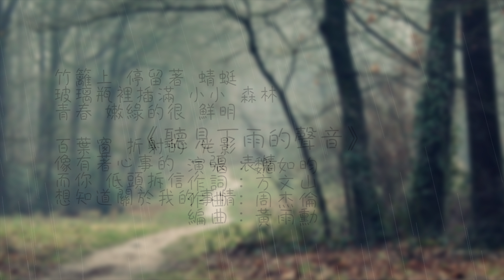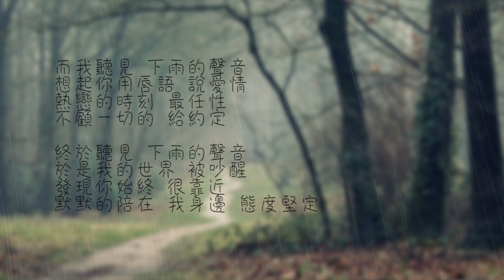魏如昀 聽見下雨的聲音 歌詞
《聽見下雨的聲音》

演唱：魏如昀
作詞：方文山
作曲：周杰倫
編曲：陳君豪

竹籬上 停留著 蜻蜓
玻璃瓶裡插滿 小小 森林
青春 嫩綠的很 鮮明

百葉窗 折射的 光影
像有著心事的 一張 表情
而你 低頭拆信 想知道關於我的事情

青苔入鏡 簷下風鈴 搖晃曾經
回憶是 一行行無從 剪接的風景 愛始終年輕

而我聽見 下雨的聲音
想起你用唇語 說愛情
幸福也可以 很安靜
我付出一直 很小心

終於聽見 下雨的聲音
於是我的世界 被吵醒
就怕情緒紅 了眼睛
不捨的淚在 彼此的 臉上透明

愛在過境 緣分不停 誰在擔心
窗台上 滴落的雨滴 輕敲著傷心 淒美而動聽

熱戀的時刻 最任性
不顧一切的 給約定

發現你始終 很靠近
默默的陪在 我身邊 態度堅定